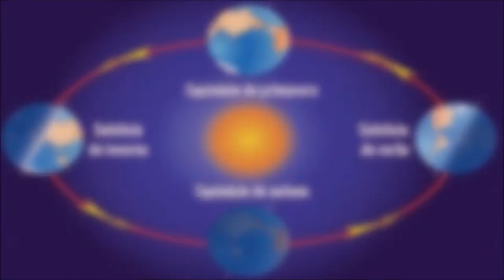O que vai acontecer em 21/03/2019 O Equinócio Portal Luz Gamma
Neste Dia 21 de Março de 2019, acontece o equinócio. O que é o Equinócio.  A palavra vem do Latim, aequus (igual) e nox (noite), e significa "noites iguais", ocasiões em que o dia e a noite duram o mesmo tempo. Ao medir a duração do dia, considera-se que o nascer do Sol é o instante em que a metade do círculo solar está acima do horizonte e o por do sol (crepúsculo ou ocaso) o instante em que o círculo solar está metade baixo do horizonte. Com essa definição o dia e a noite durante os equinócios têm igualmente 12 horas de duração. Neste dia 21 de Março de 2019, temos algo ainda maior, conforme informado pelos nossos queridos irmãos Pleidianos, também ocorrerá um flash solar muito poderoso, vindo a partir do sol central, será um pulso de energia que ajudará no despertar coletivo e na expansão de consciência da  humanidade, auxiliando na transição planetária. Nesta data uma grande onde de Luz de plasma magnetizada e ionizada passará pela terra, esse acontecimento permitirá que uma grande quantidade de luz Gamma seja derramada na Terra recarregando o nosso DNA fazendo com que as nossas células sejam recodificadas, mudando a nossa realidade com relação a Matrix.
Se você quiser ativar o Portal de Luz, logo abaixo você vai encontrar os links da meditação de ativação do Portal e Luz.

▶ Sparkle @dicasdami

Programas que uso:
▶ Moviemaker

Equipamentos que uso:
▶ Camera: Iphone 6
▶ Microfone: Kit Microfone Lapela + Adaptador Celular Smartphone Youtuber
▶ Iluminação: 2 lampadas de 45W / 5500K